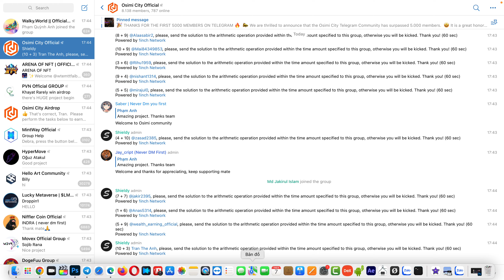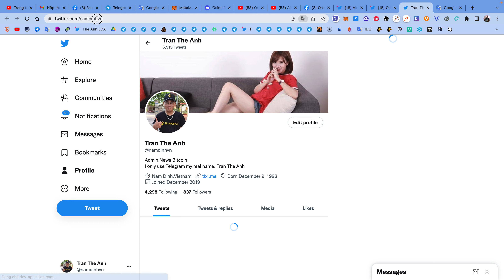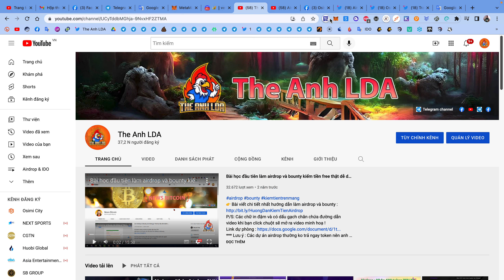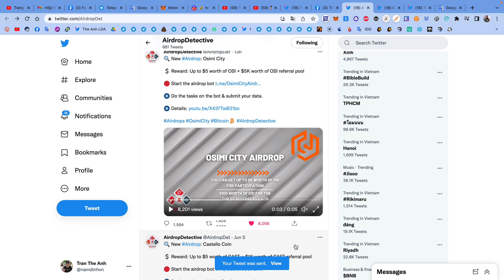Hướng dẫn nhận 5$ token OSI mạng BSC | The Anh LDA